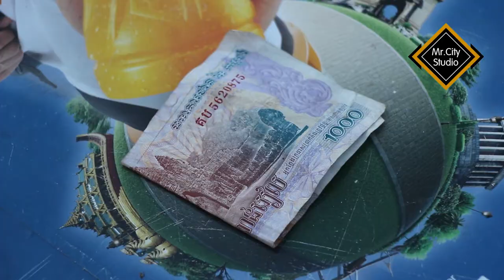Best Funny Videos:ហួសចិត្តម៉ង​ (វគ្គអ្នកកំពូល)- Excited-Emocionado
Students 10th generation. Don Bosco Technical School Sihanoukville.

Estudiantes décima generación. Escuela Técnica Don Bosco Sihanoukville.

छात्र 10 वीं पीढ़ी डॉन बॉस्को टेक्निकल स्कूल सिहानोकविले

Студенты 10-го поколения. Техническая школа Дон Боско Сиануквиль.